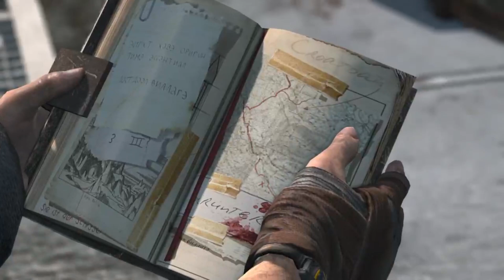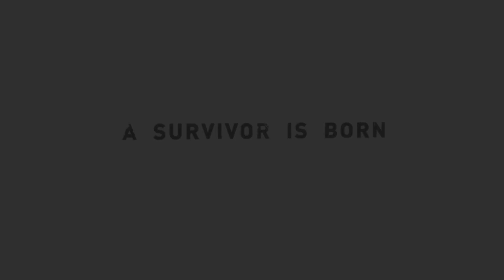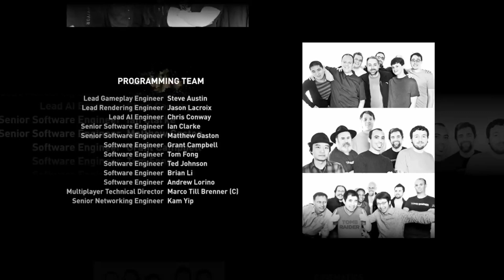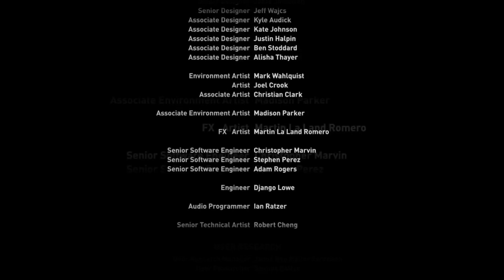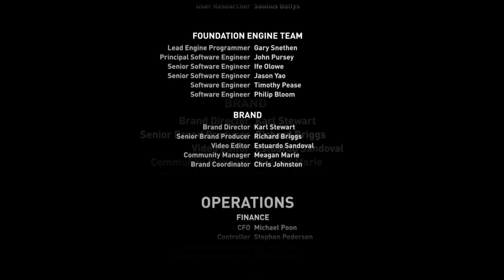Tomb Raider- Full game no commentary walkthrough, final part. A soul for a soul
hey im A10Radium, welcome to my library of games
-i love all kinds of games and trying new things
-my favorite color is red
my goals for the channel
a large library of games for everyone
currnet sub goal is 500
to create a community where everyone can relax and chill
things that i do other then youtube
its where most of my content comes from since im limited by software